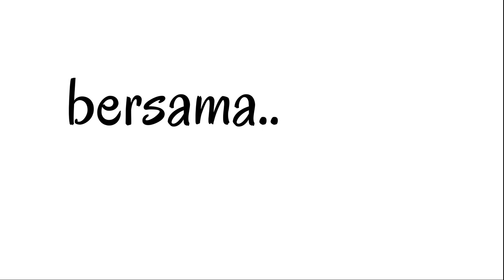Lumina and friends - Ze ( ceria )